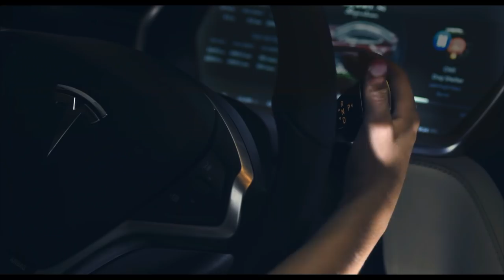نصائح لكل مقبل على شراء سيارة مستعملة 7 ملايين إلى 13 مليون // ford focus 2018 // fiat punto//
✌️✌️ياك طلبتوني أحمد جيب لينا سيارات أن 7 دلمليون حتال 13 مليون 😍 هاني جيت او جبت لكم الفيديو موعدنا على ساعة 6 ⏬⏬